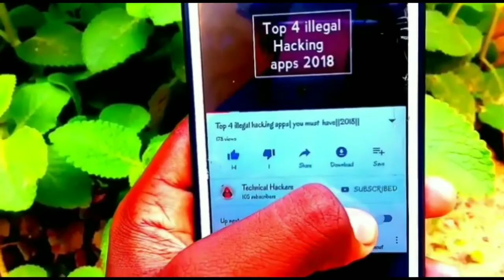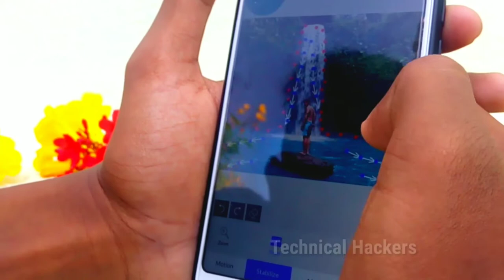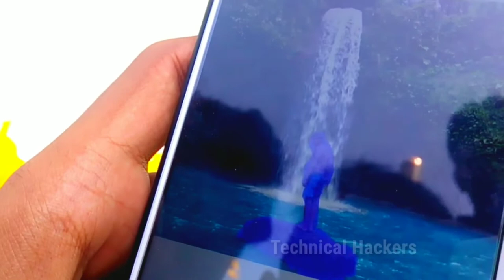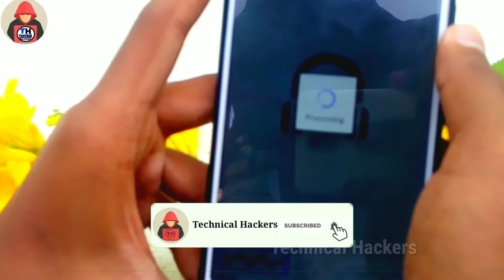How to make motion picture video || Tamil || 2019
Welcome to technical hackers,

 How to make motion picture video

Previous videos :
Pubg series;

Best app series;

 tips & tricks series;

Unboxing and review series;

Typography series;

எங்களுடைய பதிவில் உங்களுக்கு ஏதேனும் சந்தேகம் இருந்தால் கமென்ட் செய்யவும்.நாங்கள் உங்கள் சந்தேகத்தை தீர்க்க ஒரு கானொளியை upload செய்கிறோம்.

நாங்கள் பதிவு செய்யும் கானொளி உங்களுக்கு பிடித்திருந்தாள் 👍🏻 செய்யவும் பிடிக்காவிட்டாள்👎🏻 செய்யவும்
உங்கள் நண்பர்களும் பார்க்க வேண்டுமென்றாள்
Share செய்யவும்.